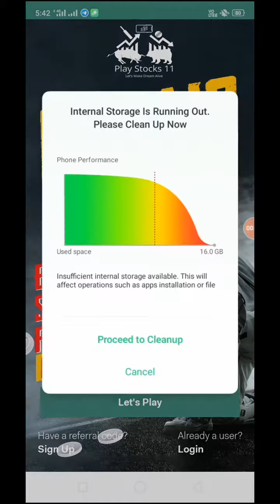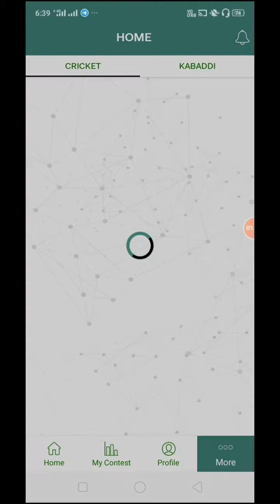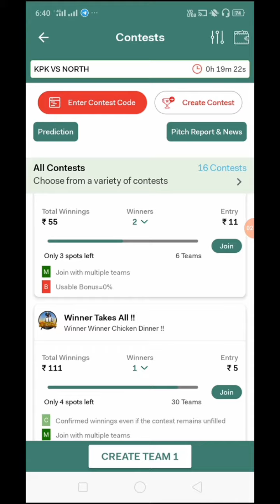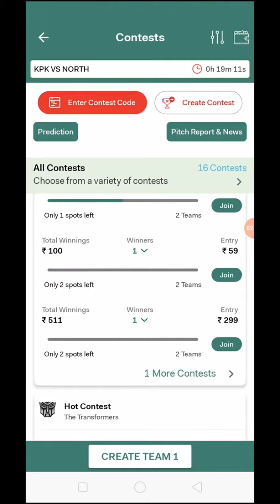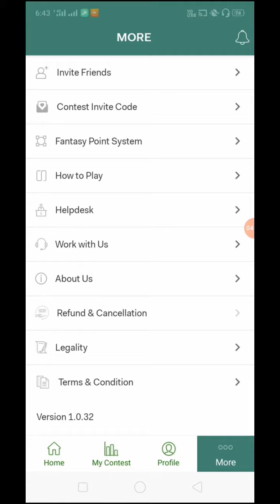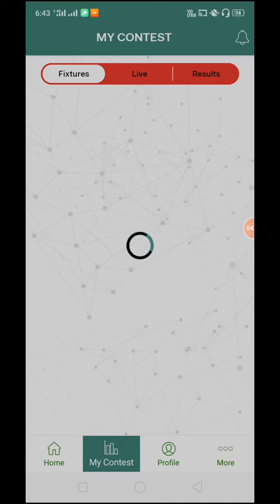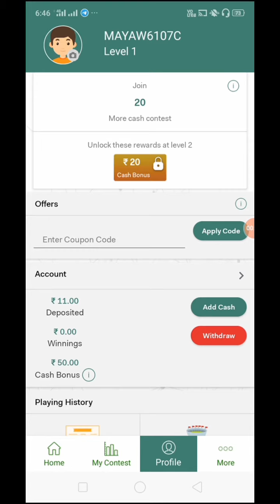NEW FANTASY APP LUNCH BONUS 61RS WITHDRAW IS ONLY 100RS WITH PROOF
APP LINK 👇👇👇👇👇👇👇👇👇👇
Download the exciting gaming app PlayStocks 11 and use my invite code CU1VAUVGTK to get a Cash Bonus of ₹50